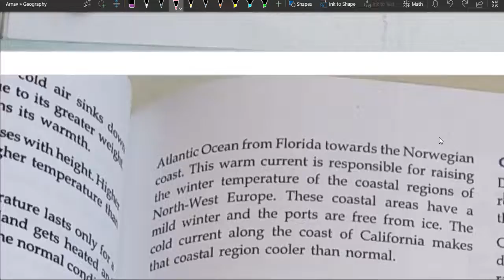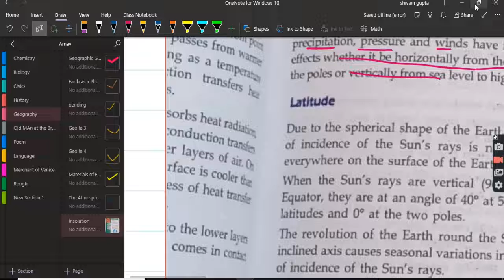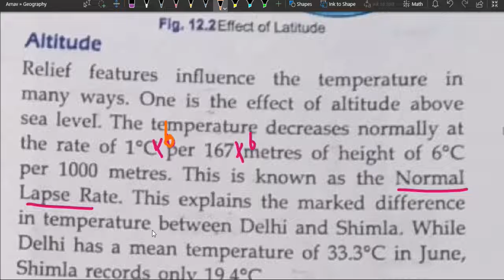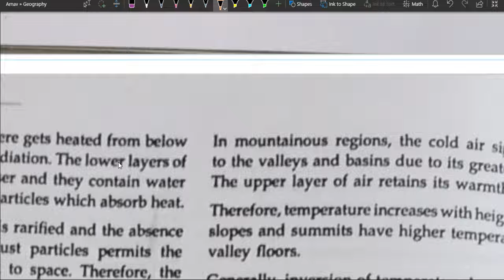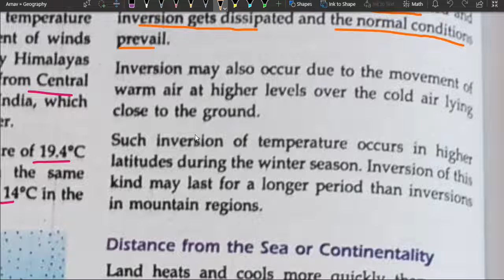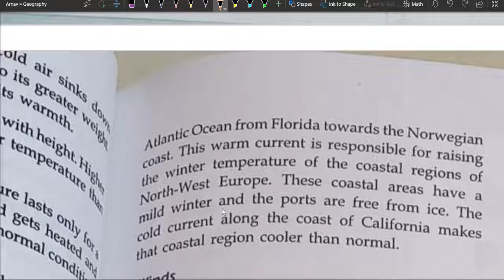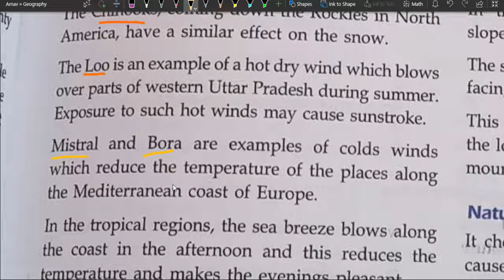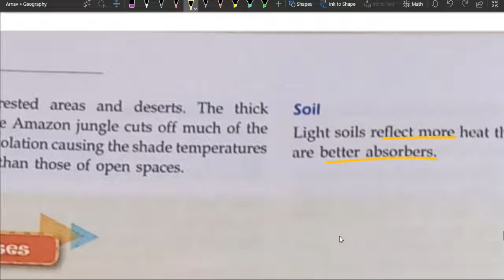Insolation Last Part